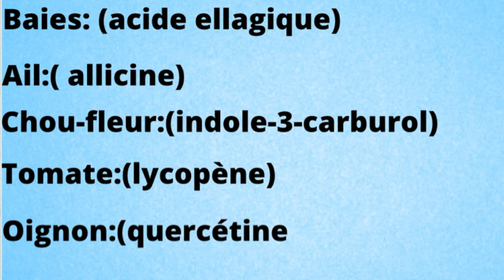LES ALIMENTS QUI REDUISENT LES FIBROMES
What is fibroid?, foods to avoid when you have fibroid?, The best foods to shrink fibroids, link between fasting and fibroids.
Today I’m going to talk about the best foods you need to eat to  shrink fibroids.

Uterine fibroids are a noncancerous tumor that develops in or around the uterus. There are four main types of fibroids which are classified by where they develop in proximity to the uterus and uterine lining.

Common Symptoms of Uterine Fibroids

1)Heavy and prolonged menstruation between or during your periods
2)Anemia, which can lead to fatigue
3)Pain during intercourse
4)Frequent urination
5)Constipation and/or bloating
6)Pain in your pelvis or lower back
7)Increased menstrual cramping
8)Protruding abdomen or belly

A person with a fibroid  needt o avoid foods that cause growth and  increases estrogen, such as cheese, soy, and flax seeds. Insulin is also a powerful growth hormone, so it’s important to go on a low-carb, low-sugar diet.

However, there are foods that have various phytonutrients and may actually help decrease inflammation, fibrosis, and angiogenesis (the formation of new blood supply to a fibroid).

The best foods for fibroids:
1. Berries (ellagic acid)
2. Garlic (allicin)
3. Cauliflower (indole-3-carbinol)
4. Tomato (lycopene)
5. Onion (quercetin)
6. Broccoli sprouts (sulforaphane)
7. Peppermint (ursolic acid)
8. Shallots (isoliquiritigenin)
9. Peanuts (resveratrol)

Intermittent fasting and periodic prolonged fasting may also be a few of the most important things you can do to potentially shrink fibroids. Overall, combining intermittent fasting, prolonged fasting, healthy ketogenic diet.